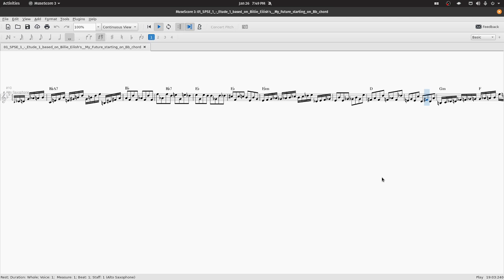Saxtalk.com Pop Etude 1 for Saxophone - Based on the Chord Changes for "My Future" by Billie Eilish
This etude is based on the chord changes to Billie Eilish's "My Future".